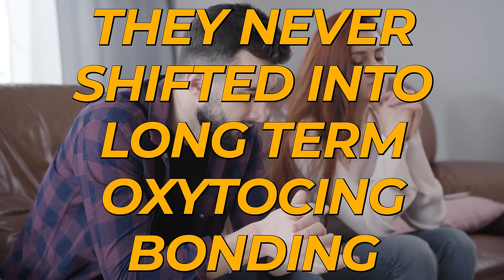Biochemistry of Avoidant Attachment Style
In this video, we will explore the world of the avoidant attachment style with The Attachment Specialist, Adam Lane Smith.

Adam delves into the deep-rooted challenges faced by individuals who struggle to feel loved and build fulfilling relationships. Discover the science behind avoidant attachment styles and learn how to overcome these issues to experience the joy of genuine connection.

The HOW TO LOVE AN AVOIDANT MAN video course is now available!

If you want to learn to build a fulfilling lifelong relationship with the man you love, and help him understand and cherish you in return, pick up your copy right now and write a happy ending to your love story!

If you enjoyed this video and want more content like this, do me a favor: be sure to hit that like button, leave a comment, and don't forget to subscribe to the channel!

Want to learn your attachment style, and sign up for Adam's weekly newsletter?

The 4 Attachment Styles Guide - Free! 📥

If you’ve struggled in dating or marriage and worry you’re not good enough, worry no more. Attachment Specialist Adam Lane Smith wrote this guide to show you how to stop fearing abandonment and start building healthy relationships. Through his proven step-by-step method for repairing attachment, Adam will teach you what people really want from you, how to give and receive love without fear, what red ﬂags to avoid, and how you can build a lifetime love with a partner you trust.

Slaying Your Fear - A Book For People Who Grapple With Insecurity

Chapters:

00:00 Introduction
00:56 The Prevalence of Avoidant Attachment
02:11 Understanding Avoidant Attachment
03:23 Fear and Conflict
04:35 Avoidant Behavior in Relationships
06:14 Biochemistry of Avoidant Attachment
07:04 Oxytocin - The Warmth of Connection
07:36 GABA - Stress Reduction
08:22 Vasopressin - Problem Solving
08:47 Serotonin - Social Connection
09:24 Dopamine - The Constant Craving
11:15 Decline of Connection in Avoidant Individuals
12:48 The Fixable Nature of Avoidant Attachment
15:03 Questions on How to Fix Avoidant Attachment
16:17 The Process of Opening Up
17:28 Switching from Survival Mode to Opportunity Mindset
19:23 The Fulfillment of Secure Relationships
20:16 A Message for Avoidant Individuals

Key Topics:

The Science Behind Avoidant Attachment
Overcoming Childhood Roots of Avoidant Behavior
Understanding the Impact of Secure Relationships
The Role of Brain Chemicals in Avoidant Attachment
The Transformative Journey from Avoidant to Secure Attachment